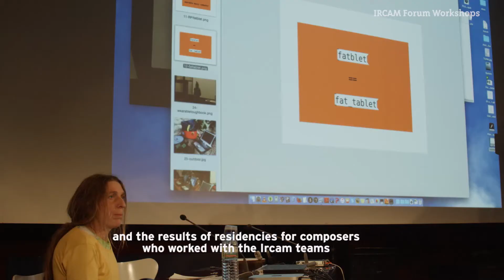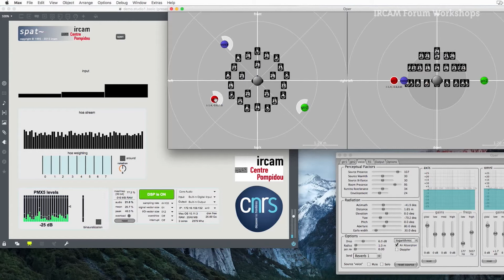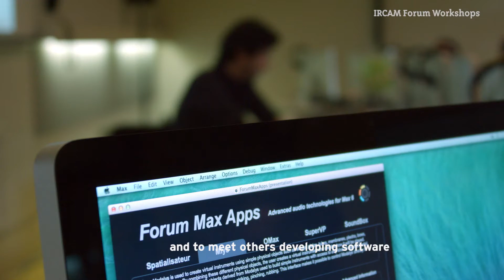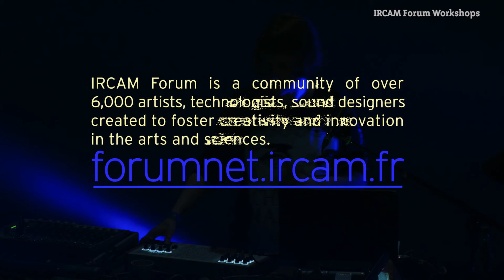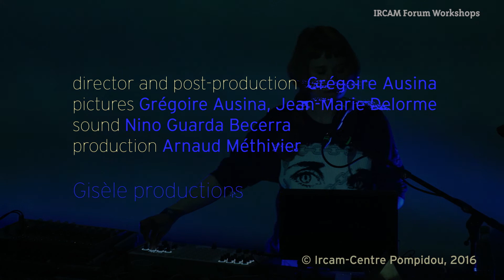IRCAM Forum Workshops 2015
Ces journées consacrées à l'innovation technologique sont ouvertes aux amateurs comme aux professionnels. Elles rendent compte des nouveautés de la R&D (Ircam et industriels) et proposent des ateliers pratiques de prise en main de logiciels.

24-26 novembre 2015, Paris, Ircam et la Gaîté lyrique